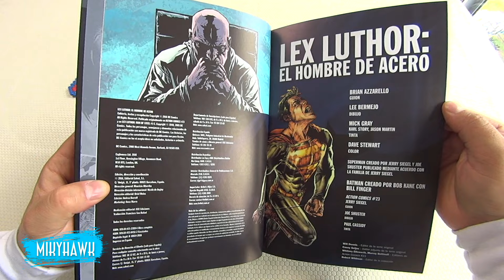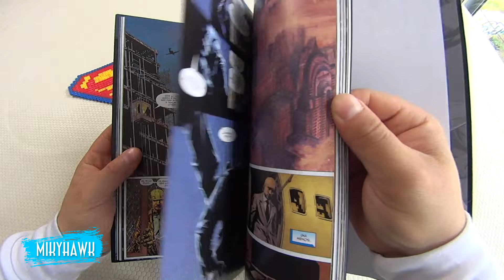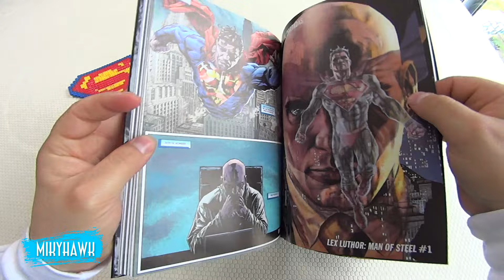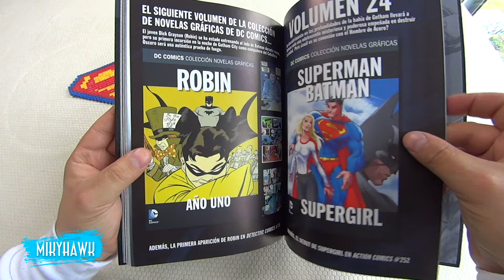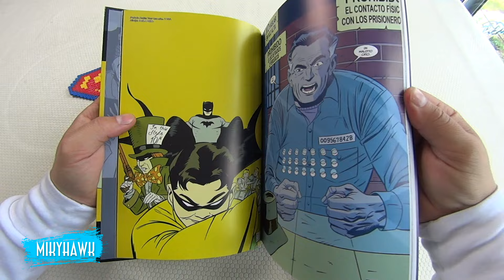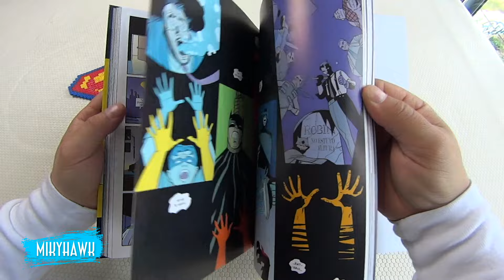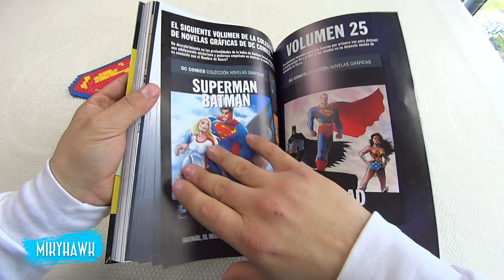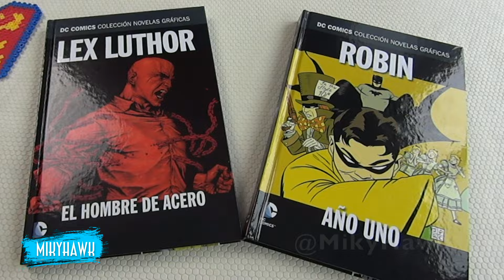Colección novelas gráficas DC - SALVAT - Entregas nº22 y nº23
Hoy traigo las entregas nº22 Lex Luthor: El hombre de acero y la entrega nº23 Robin: Año uno. Dos entregas muy completas y muy buenas.

Disfrutad!!!